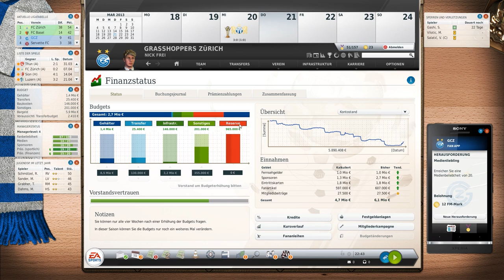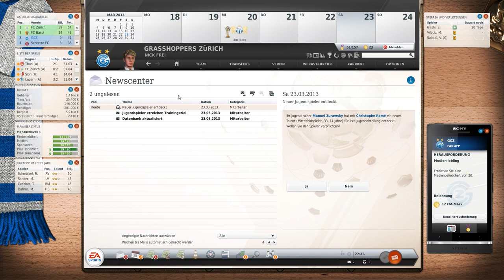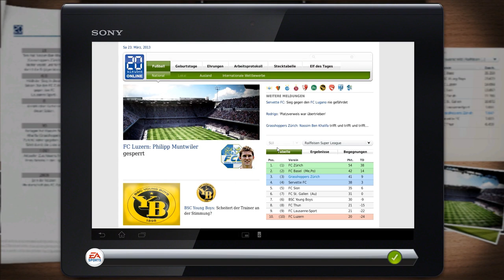Let's Play: Fussball Manager 13 #1.65 [deutsch | HD | 3D Spiel] - Zürich vs. Zürich - Wer gewinnt?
Let's Play: Fussball Manager 13 #1.65 [deutsch | HD | 3D Spiel] - Pokal: Zürich vs. Zürich ... Wer gewinnt? Zürich!

► Game: Fussball Manager 13
► UVP: 54,99 €
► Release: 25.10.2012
► Gamer: NickFreiZocktLP